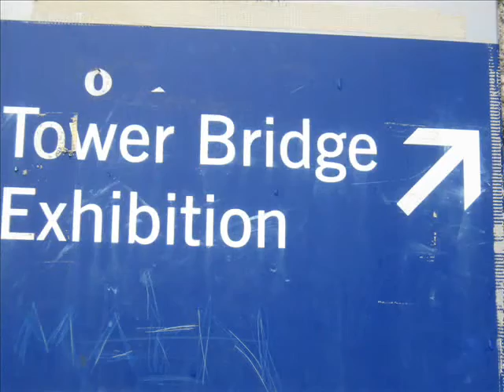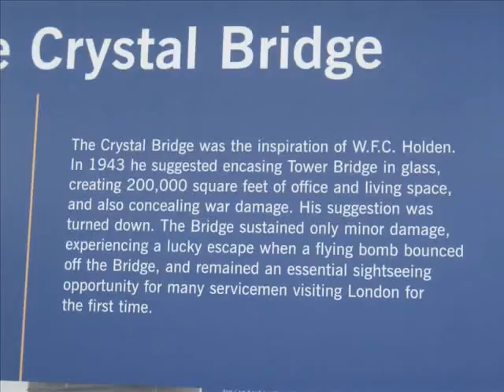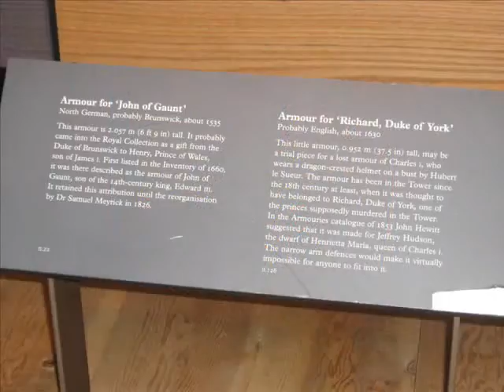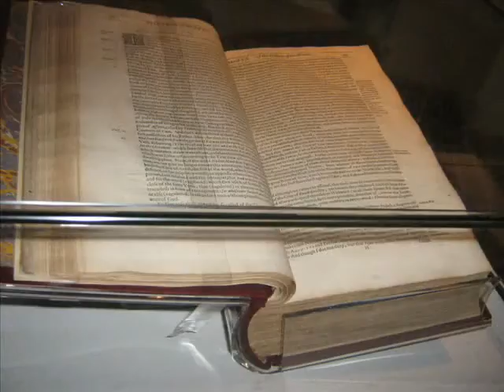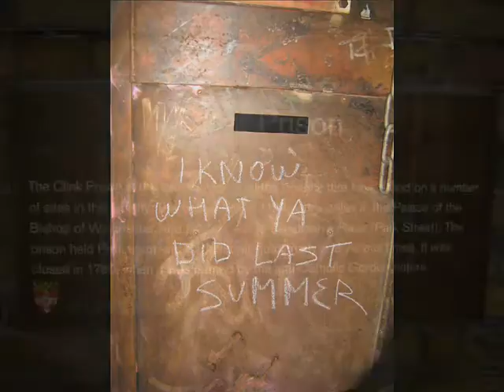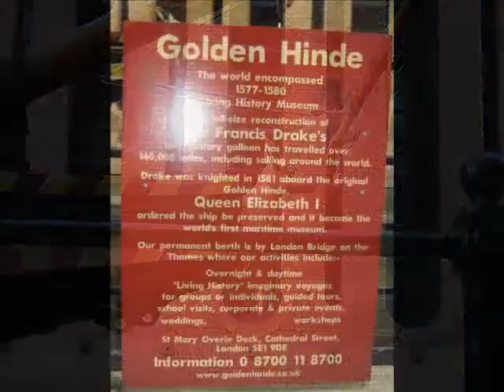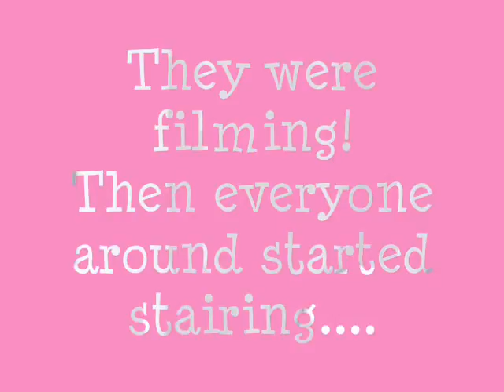London Trip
My london trip with my mate Rachel and her family
was awsome!! and i didnt lie about the celeb person!